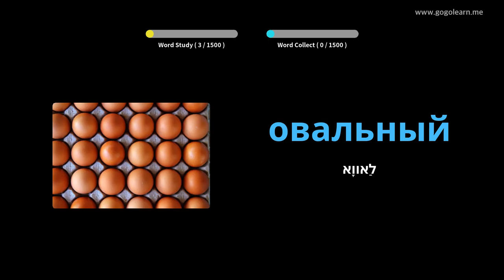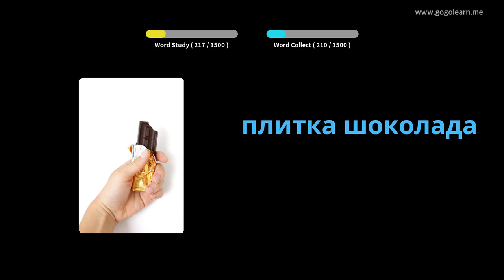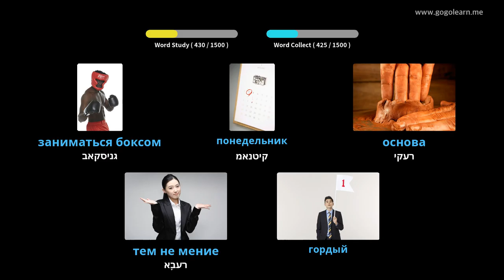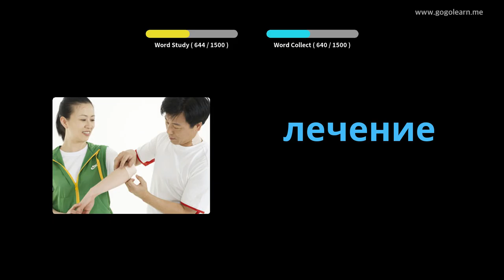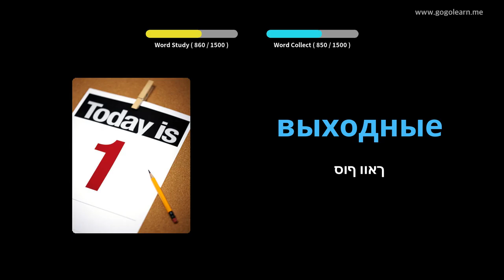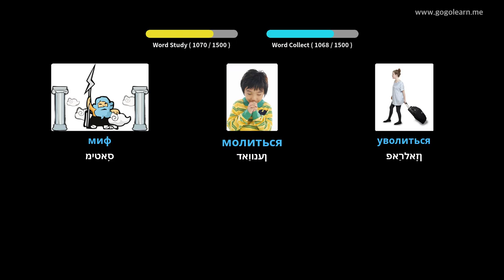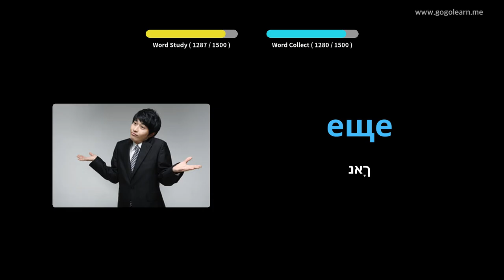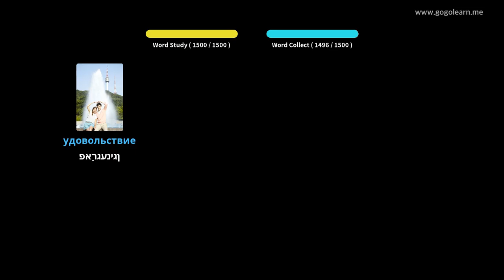רוסיש וואָקאַבולאַרי באַסיק | Golearn